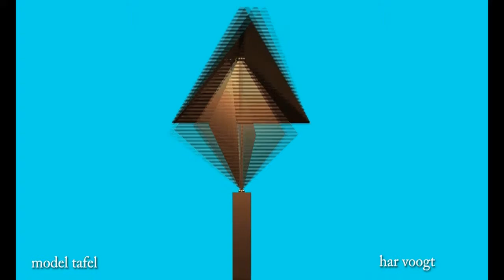mod t 06 01 4x xt